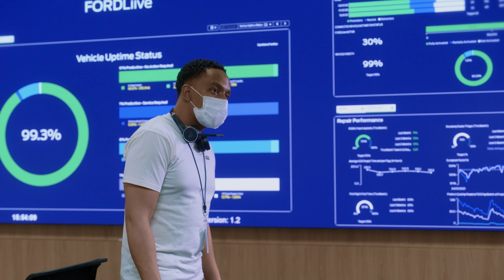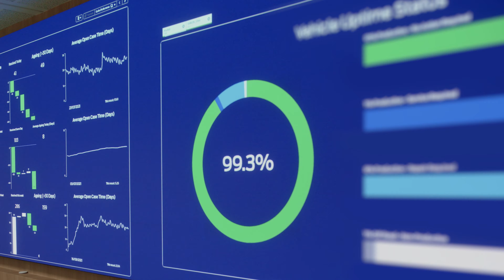FORDLiive | Optimisez la disponibilité de votre flotte | Ford Luxembourg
Nous considérons que garantir le bon état de votre flotte ne doit pas être une option supplémentaire. FORDLiive fournit gratuitement des services disponibles en continu pour vous aider à entretenir vos véhicules utilitaires en toute simplicité.

Conçu pour optimiser votre productivité, FORDLiive est notre système de disponibilité intelligent auquel nos clients de véhicules utilitaires peuvent accéder depuis Mes Services FordPass Pro et Ford Pro™ Telematics.

En associant les données en temps réel de vos véhicules à notre expertise en matière d'entretien de véhicules utilitaires, FORDLiive élimine les tracas liés à l'entretien des véhicules et peut réduire les temps d'arrêt jusqu'à 60 %. Cela signifie moins de pannes, moins de déplacements fastidieux chez les concessionnaires et des réparations plus rapides pour votre flotte.

FORDLiive utilise essentiellement les données de maintenance intelligente qui permettent de planifier l'entretien au moment le plus opportun. Il vous envoie une notification lorsqu'une action requise pour votre véhicule est identifiée, permettant ainsi d'éviter une éventuelle panne. De plus, il vous connecte à notre réseau de centres Transit afin que vous et nos techniciens ayez accès aux mêmes informations d'assistance.

FORDLiive est bien plus qu'un simple service de données. Nous disposons de centres d'assistance dédiés où travaillent des agents FORDLiive qui surveillent les alertes des véhicules et y répondent, et avec qui vous pouvez parler afin d'obtenir l'assistance rapide dont vous avez besoin. Chaque véhicule comptant plus de 10 000 pièces, nos agents peuvent envoyer des pièces de rechange ou vous diriger vers le centre Transit le plus proche pour obtenir de l'aide.

Des décisions plus rapides. Une assistance plus rapide. Moins de temps d'arrêt. Tous vos véhicules connectés. Voici FORDLiive.